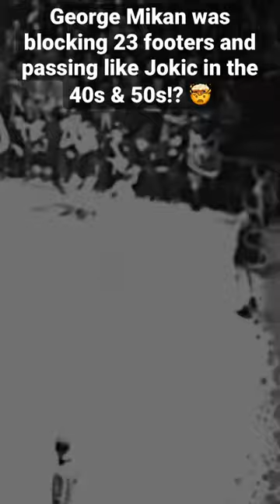George Mikan was blocking 23 footers and passing like Jokic in the 40s and 50s!?